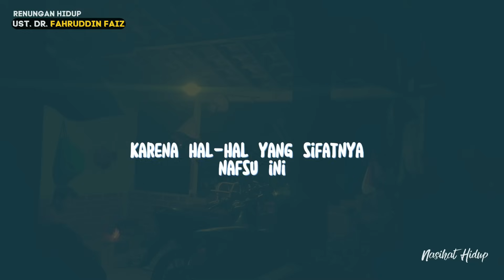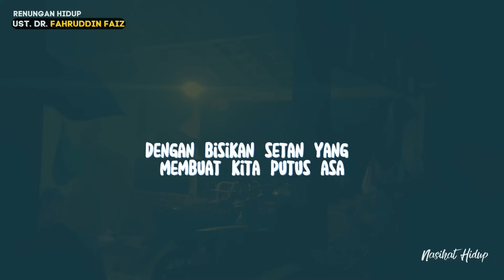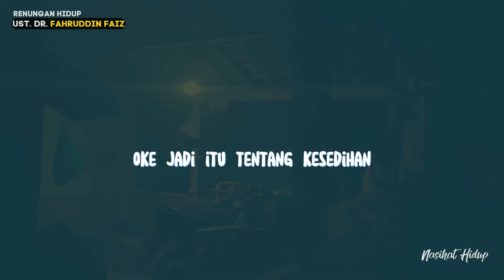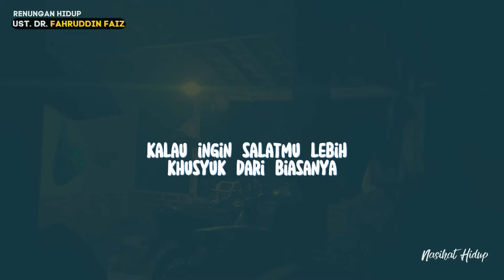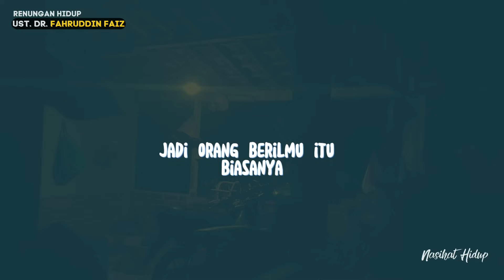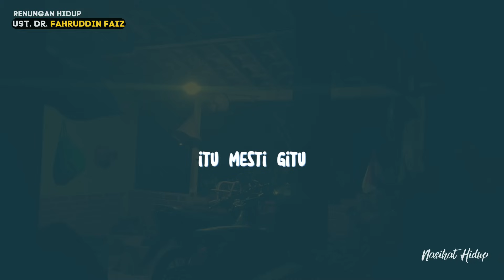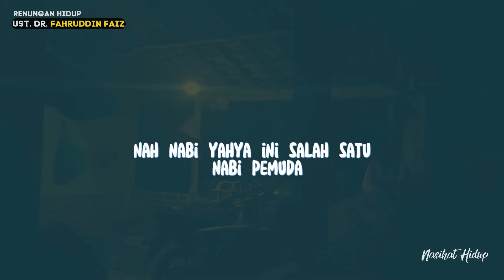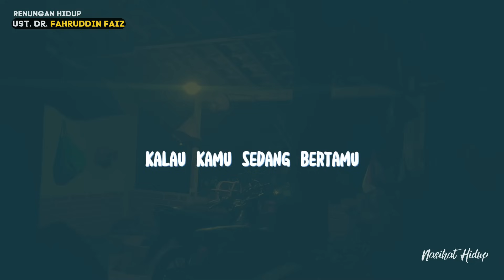Ngaji Filsafat|Kenapa Aku Mudah Tersinggung dan Sakit hati-Dr.Fahruddin Faiz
Ngaji Filsafat : Imam Junaid Al Baghdadi
Edisi : Muhasabah
25 Desember 2019